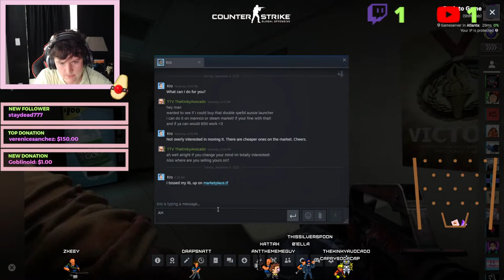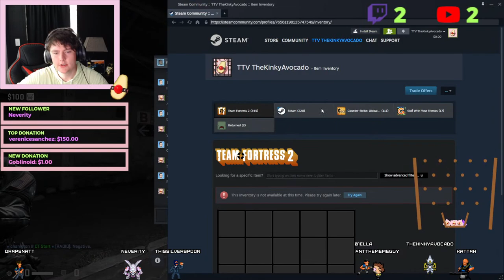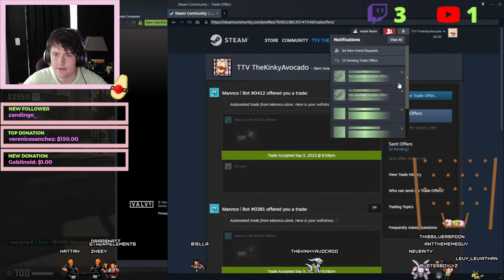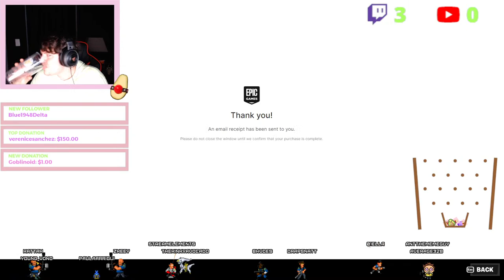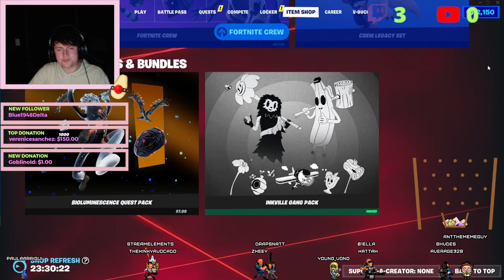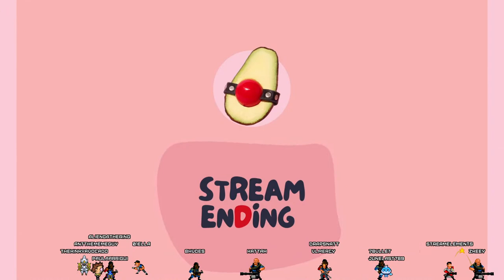(18+) #1 CHATTER | CHILL VIBES | 100% Guacamole Gaming!!!